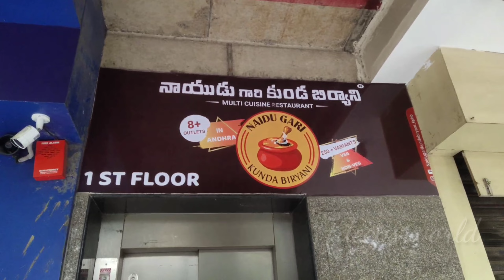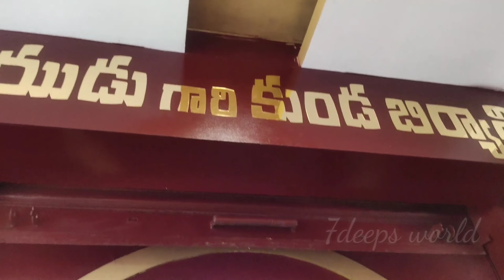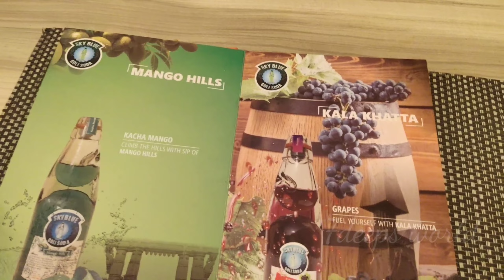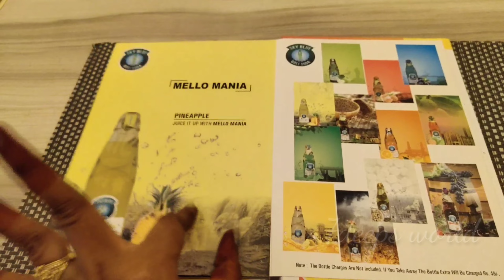Naidu gari kunda biryani || Bahubali thali🙏🏻 || 35 varieties of non veg dishes|| very disappointed